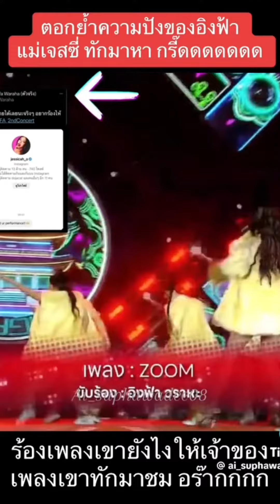ZOOM ENGFA Cover jessi zoom kpop missgrandinternational เก่งนะเทอ